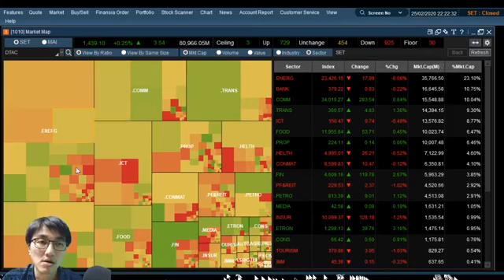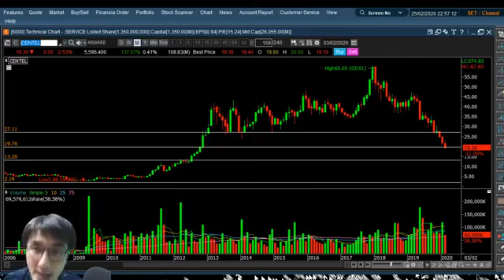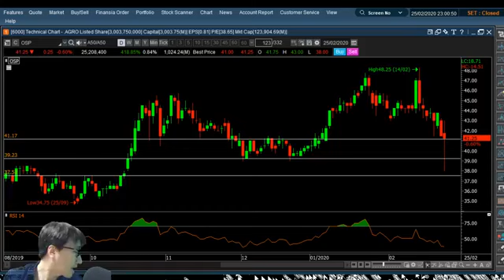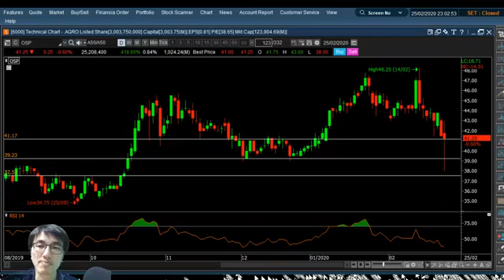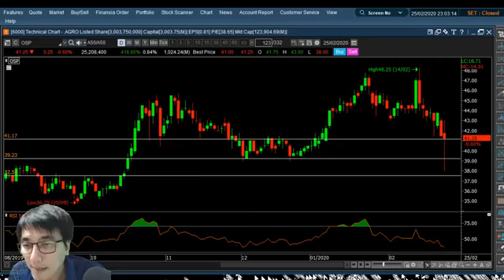EP10 เปิดกราฟหุ้น วางแผนทำกำไร